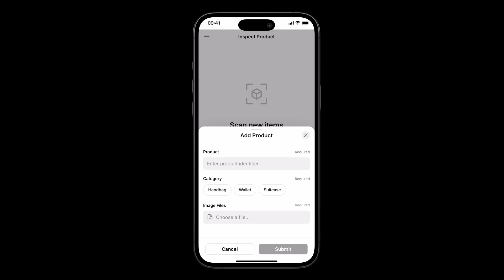How an AI agent can help you perform inspections 5x faster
Inspections involve a large amount of repetitive busywork. But it doesn’t have to.

Deploying an AI agent will accelerate your inspection process and augment your team.

Your team can perform inspections 5x faster and reduce human error in tasks like retail operations, property inspections, equipment maintenance, vehicle manufacturing, and food production processes.

AI agents are autonomous software programs that can perform tasks, make decisions, and solve problems based on pre-set objectives, user inputs, and other intel. They allow you to automate repetitive work and extend the accuracy, efficiency, and effectiveness of your team wherever you deploy them.

We've discovered many businesses are using Glide to deploy AI agents that extend their team's capabilities and increase productivity.

These companies inspired our first packaged AI agent, which can be trained on your personalized needs and data.